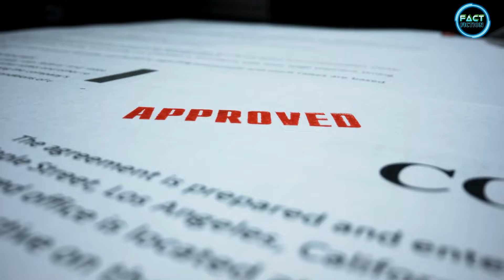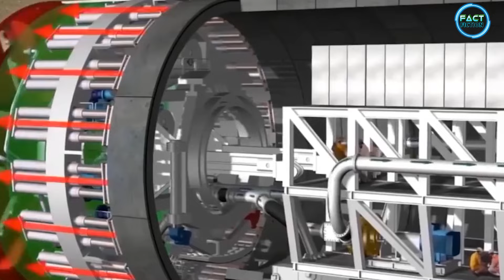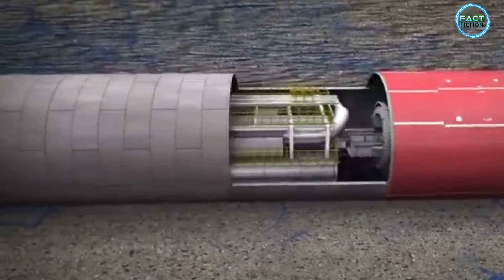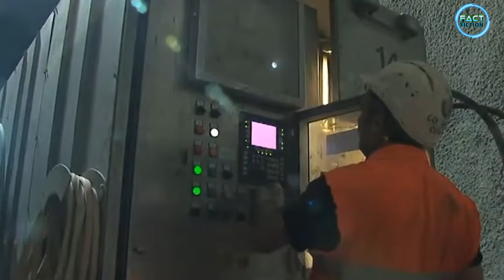समुद्र के अंदर सुरंग कैसे बनती है | How to make tunnel in samudra | Underwater tunnel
tunnel
tunnels
surang
how to make tunnel in samudra
surang kaise banta hai
tunnel boring machine
tunnel boring
atal tunnel
tunnel making video
underwater tunnel
tunnel construction
samundra me surang kaise banta hai
samundra me surang kaise banti hai
deepest hole ever made
surang kaise banti hai
how underground tunnels made
samundra me surang
tunnel kaise banti hai
tunnel kaise banati hai
underwater surang
pani ke andar surang
pani ke andar surang kaise banti hai
samundra me tunnel kaise banae jati hai